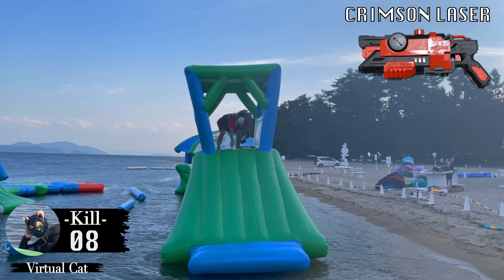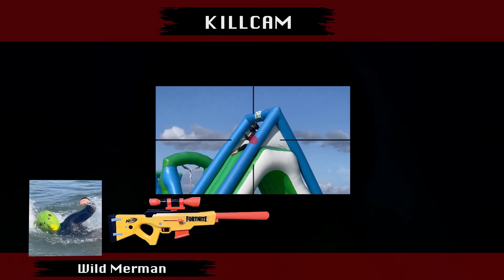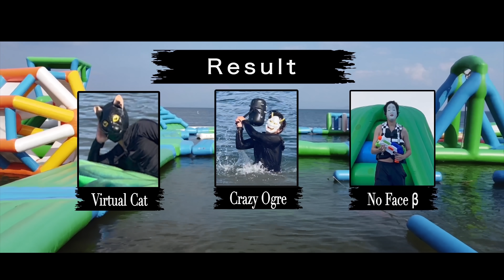Nerf War in Japan | Battle Royale On Water (POV / First Person Shooter)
I Love "PDK Films" and "Aaron Esser".

-Contents
Nerf War in Japan by  Virtual Cat,
Battle Royale On Water.
Defeat Unique Enemies and Get Kill Points!!!
Defeating Enemies,The Weapon will Upgrade.
※※There are Weapon Limits※※

This Video is My Channel's Memorable First Video.